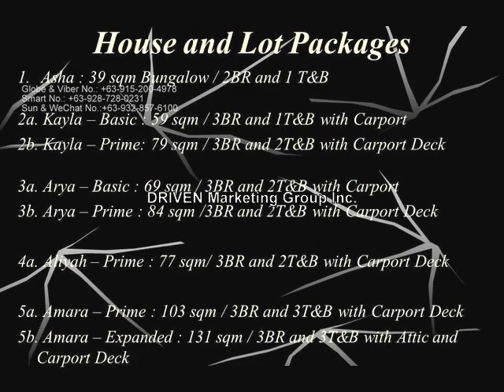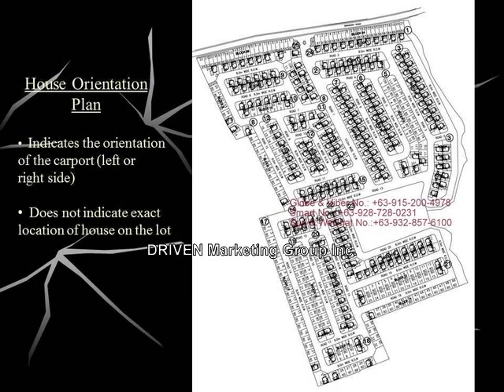SENTRINA, ARYA BASIC MODEL, BEST BUY AFFORDABLE SINGLE ATTACHED HOUSE AND LOT LIPA CITY BATANGAS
Welcome to Sentrina

Presenting! The Best Seller Affordable Single Houses Offered at Lipa City Town Proper!

Have it all at Sentrina!

Located at the heart of Lipa City, Batangas, Sentrina Lets you enjoy the best of both worlds: the quiet ambiance of suburban living and the convenience of everything you need.

♚ CONVENIENCE:

✔ Purok 1, Barangay Latag, Lipa City, Batangas
- Quick commute to uptown and downtown
- 1.5kms to CM Recto Ave.
- 1.7kms to Lipa Cathedral
- 1.7kms to main downtown

✔ For Your Everyday Needs
- Puregold
- Lipa Public Market
- SM City Lipa
- Robinsons Place Lipa

✔ Your Children's Education
- De La Salle Lipa
- Batangas State University
- University of Batangas

✔ For your Spiritual Nourishment
- Lipa Cathedral
- Iglesia ni Kristo
- Our Lady of Mt. Carmel Church

✔ For your Health Care
- Lipa Medix Medical Center
- Mary Mediatrix Medical Center
- NL Villa Memorial Medical Center
- Mercury Drug

✔ For your Convenient Commute
- Tricycle
- Jeepney

♚ COMFORT:

✔ Relax and Enjoy Exclusive Amenities:
- Village Clubhouse
- Basketball Court
- Landscaped Parks
- Lap Swimmingpool and kiddie Pool
- Children's Playground
- Picnic Areas

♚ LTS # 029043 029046